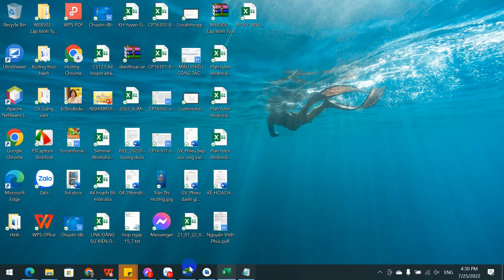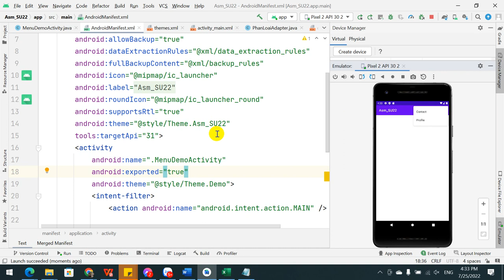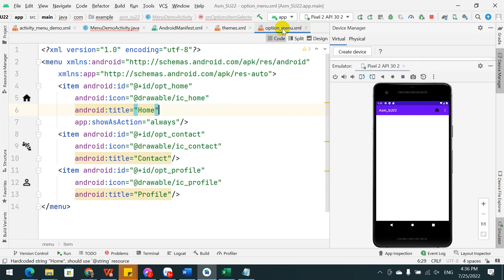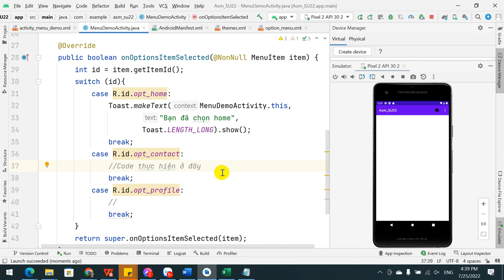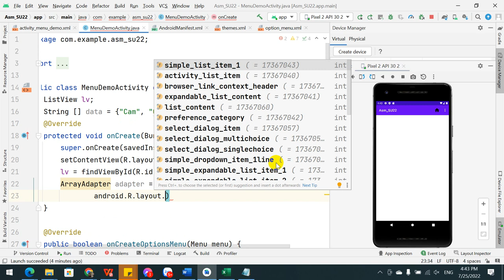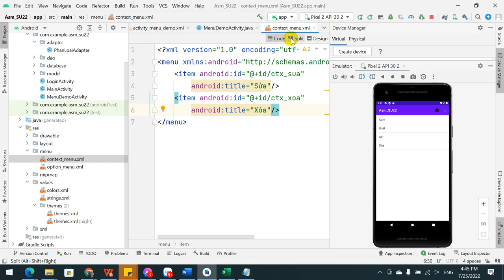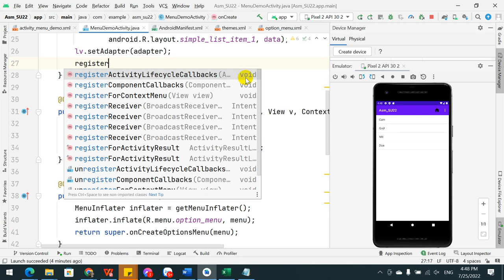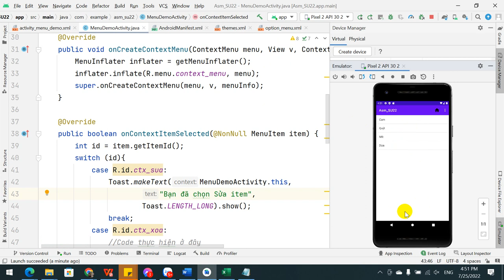MOB202 Option menu & Context menu part 2